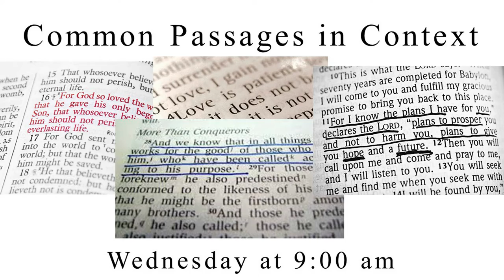Good Shepherd Kick Off Sunday 2018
This coming weekend we're kicking off a bunch of new things.  Watch this video to see what you can be part of.